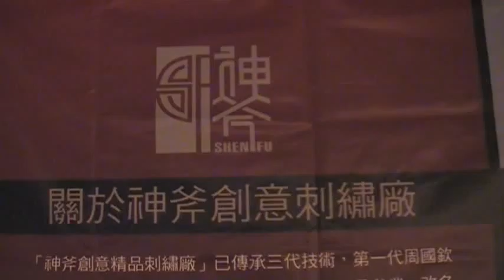創意刺繡 神斧 豐原文化中心 arts104 古玩古董 玉而富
創意刺繡 神斧 豐原文化中心

(藝術品)